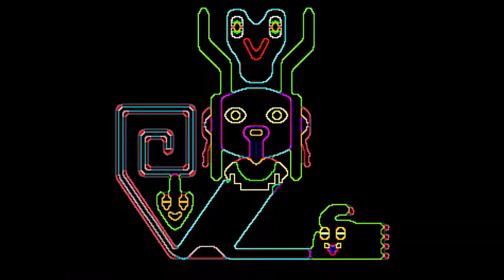"La Cucaracha" the Klaus Schwab Mix By Dj.RANSOM the FREEDOMIST